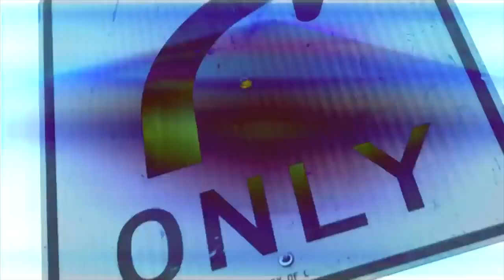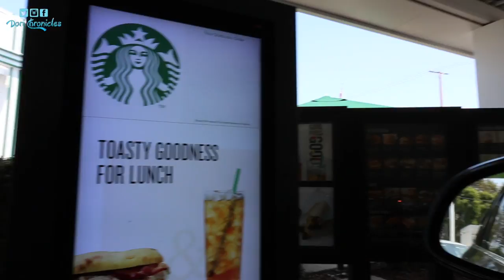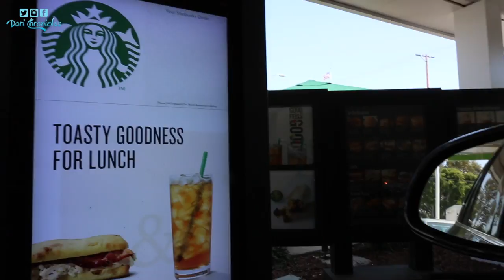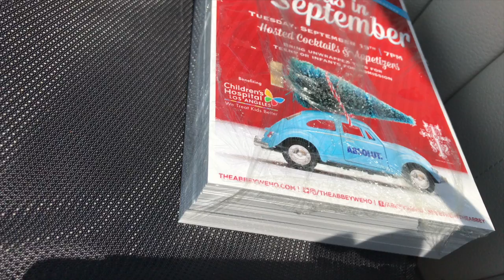2017 TIME IS RUNNING OUT! L.A TRAFFIC DORI CHRONICLES DAILY VLOG VIDEO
Why is there so much traffic in L.A!?
TIME IS RUNNING OUT! L.A TRAFFIC DORI CHRONICLES DAILY VLOG VIDEO

Daily Vlog of a New York Girl living in La La Land!

Welcome to my digital world, who knows what the hell I'll show.